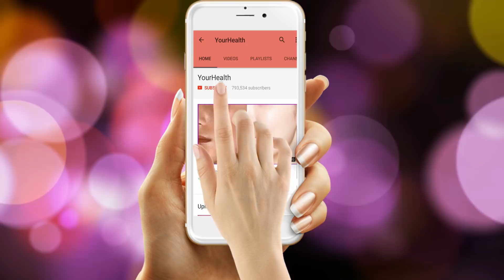Most Effectife Homemade Hair Oil to Grow Hair Faster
A Magical Herbal and Natural Homemade Hair Growth Oil For Extreme Hair Growth, Super fast Extreme Hair Growth.